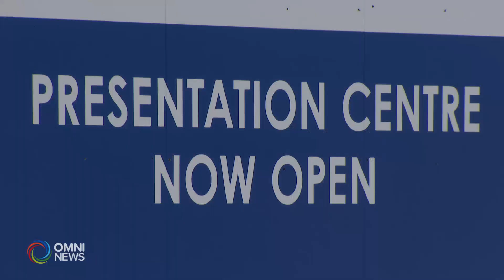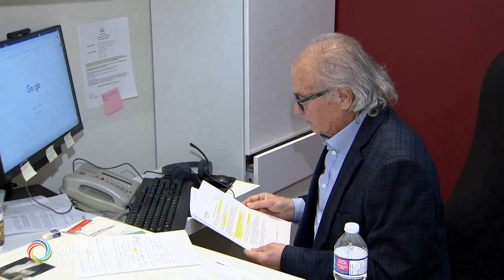Budget federale e crisi edilizia | OMNI News Italian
La crisi edilizia e la necessita’ di stimolare la costruzione di case sono al centro del budget federale, ma le poche case nuove sul mercato e gli alti tassi d’interesse rendono difficile l’acquisto della prima casa. Ce ne parla, Gianpietro Nagliati